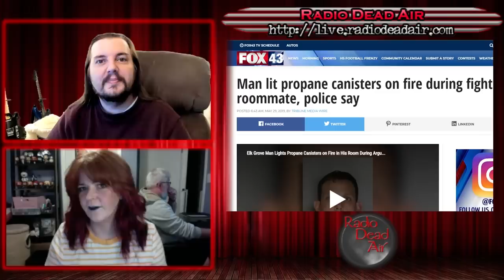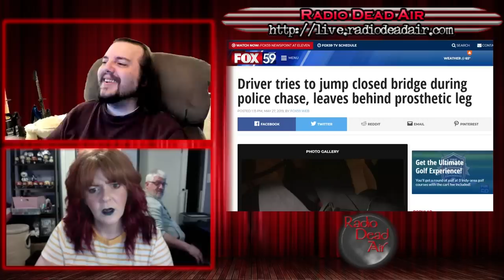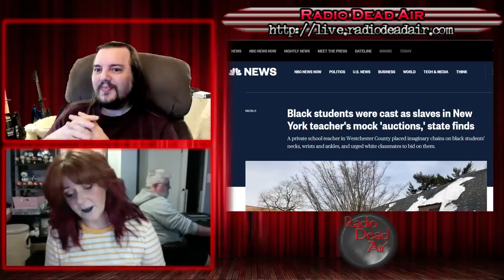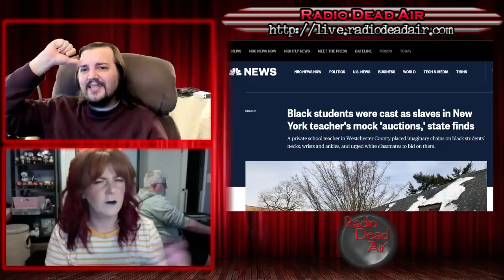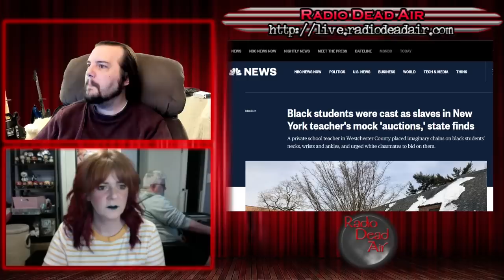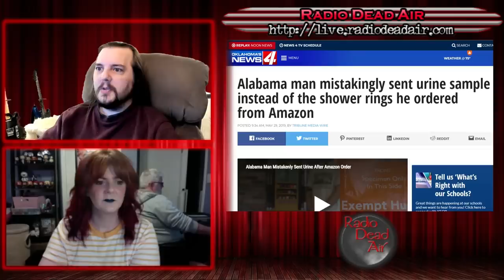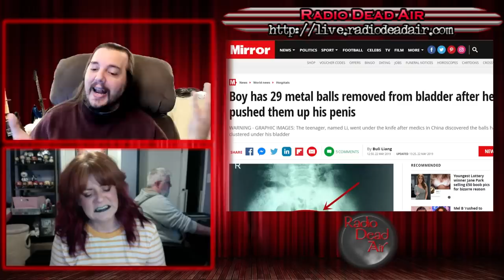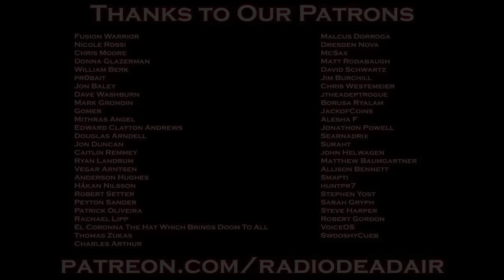WTFIWWY Live - Propane Accessories (After the Fact) - 6/3/19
This week: I've heard of the one-armed bandit, but this is ridiculous. Also Amazon's two day guarantee doesn't say you'll get exactly what you ordered, and a kid with a magnetic appeal (and a huge hospital bill) .